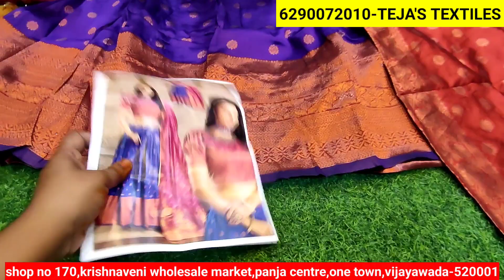Wholesale Designer Kurtis &Kurti Sets 120Rs/Daily& Partywear Latest Collections/Cheapest Shopping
Shop Address 👇👇
Teja's Textiles
shop no 170
krishnaveni wholesale market
panja centre
one town
vijayawada-520001

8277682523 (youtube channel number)